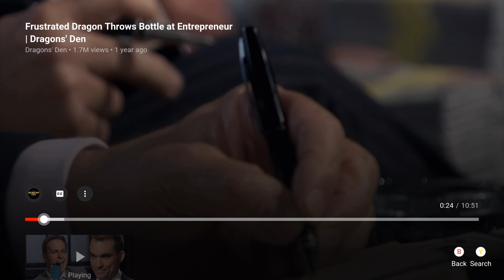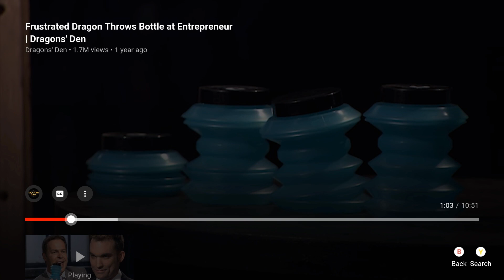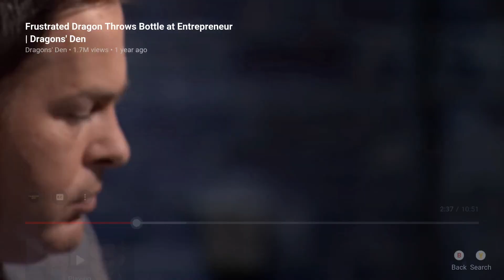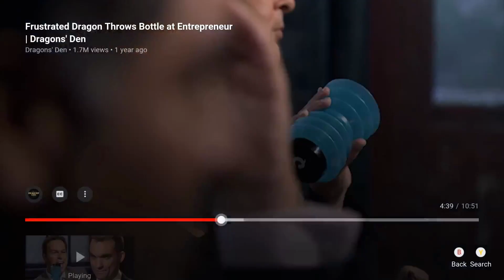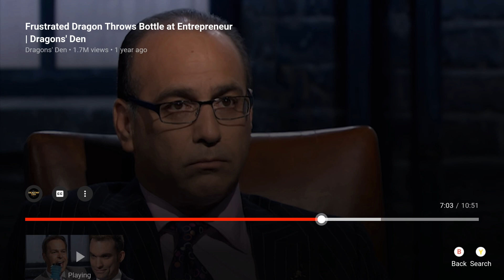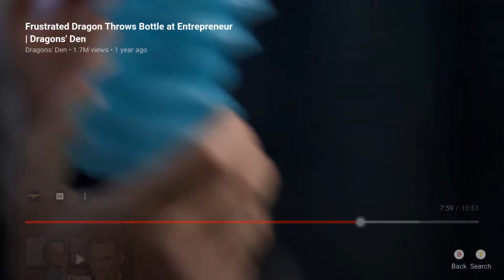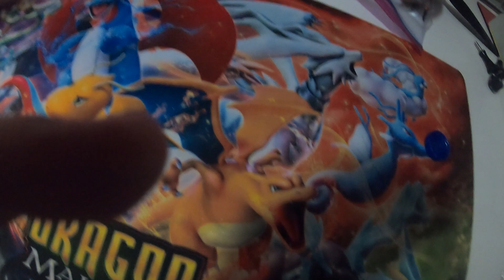Man invents bottle that is a normal bottle but more expensive